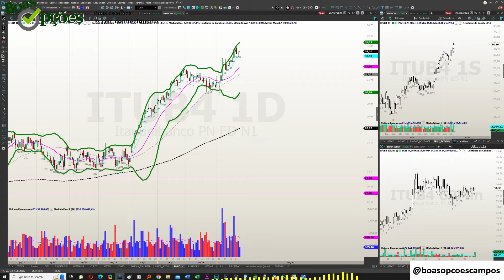A INTERNET É UM BOM LOCAL PARA APRENDER SOBRE BOLSA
No PACOTÃO de cursos temos os abaixo todos juntos

Sou autor dos livros:

1 - “OPÇÕES NA PRÁTICA - APRENDA DO ZERO: VOLUME 1 (TENDÊNCIA)” que conta com prefácio do Stormer, que considerou este livro o melhor livro em português sobre Opções e entre os 5 melhores que já leu

2 - "OPÇÕES NA PRÁTICA - APRENDA DO ZERO: VOLUME 2 (VOLATILIDADE)" com prefácio do talentoso analista de mercado André Kaplan

3 - MANUAL DE CONTROLE DE RISCO : SAIBA COMO GERIR SEU PATRIMÔNIO, REAPLICAR O DINHEIRO QUE GANHAR, EVITAR A FALÊNCIA, OTIMIZAR SUA CARTEIRA DE AÇÕES, ESCOLHER ALVOS E STOPS NO DAYTRADE

4 - SABEDORIA DE MERCADO! : Ensino tudo que aprendi ao longo de mais de 15 anos como Trader.